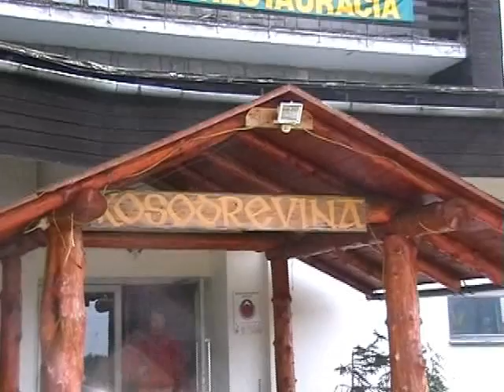Chopok - september 2008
Dovolenka na Kosodrevine, september 2008.